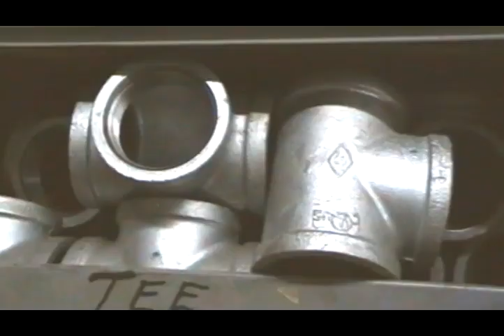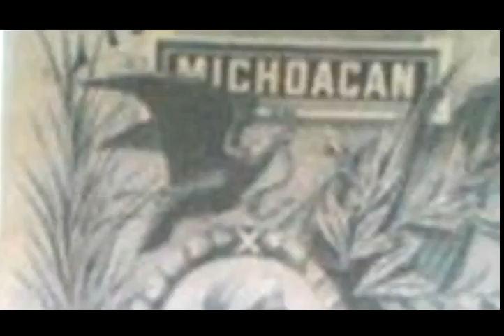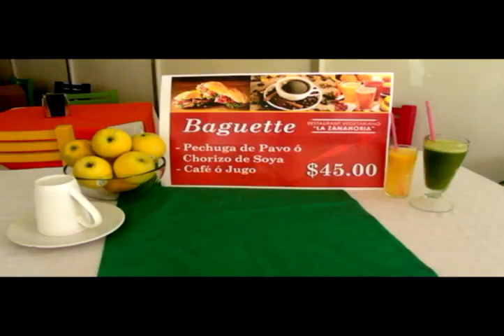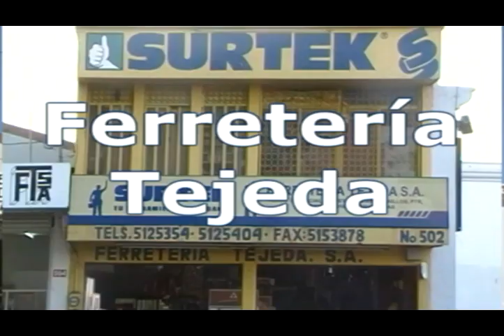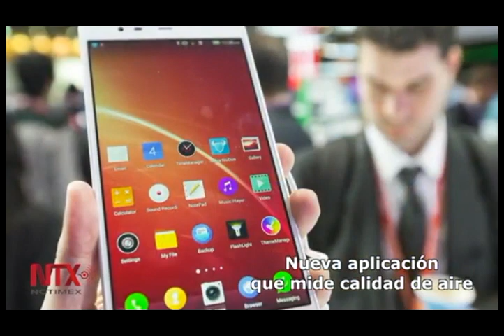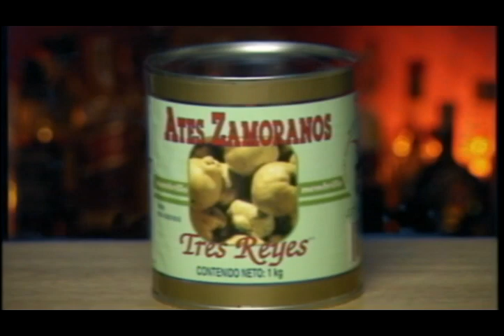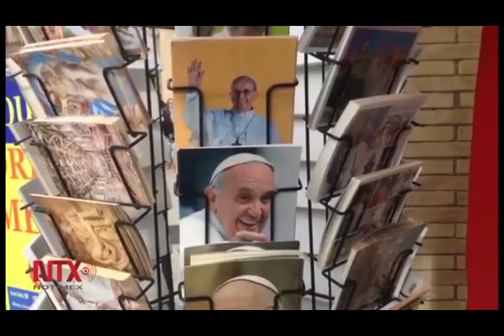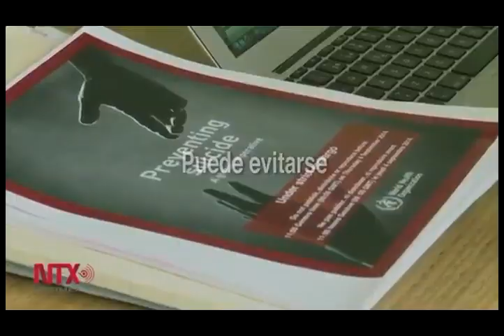11Sep15 VMC NOTICIAS 86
VMC NOTICIAS

* Rubén Cabrera gestionará recursos para concretar anillo periférico
* Centro Cultural UMAGE festeja 2o Aniversario
* Recuerdan a los Niños Héroes
* Proponen homenajear a jaconenses de la guerra de independencia
* Realizan conferencias sobre la violencia familiar
* Establecerán protocolo de seguridad a partir de las fiestas patrias en Michoacán
* Intensas lluvias afectan a familias en San Luis Río Colorado
* Piden intervención del papa para elecciones en Venezuela
y Mucha mas información